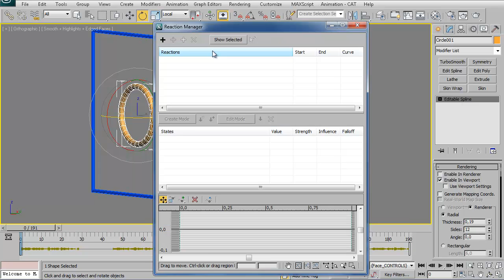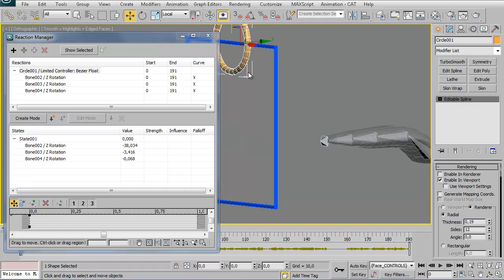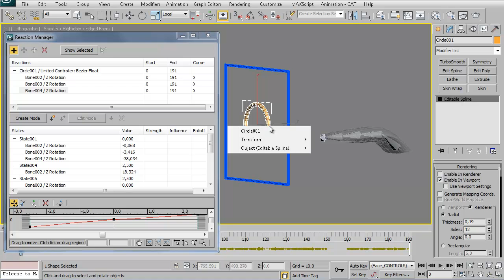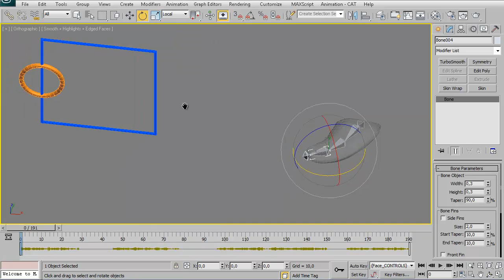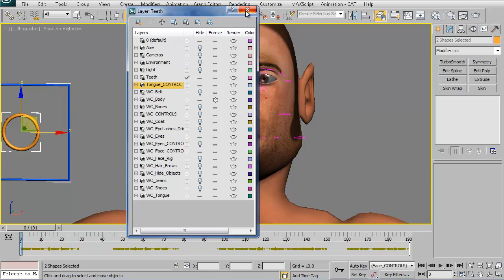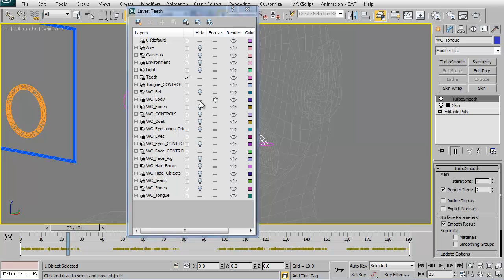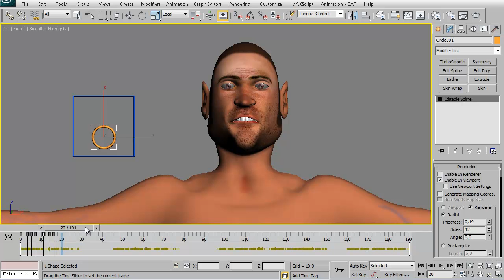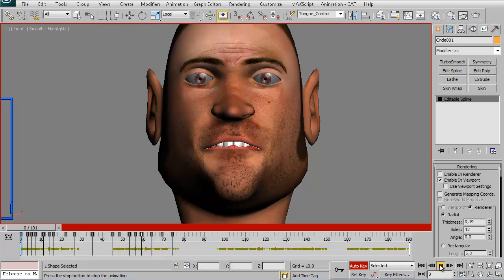CAT Face Animation in 3ds Max_Part_5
Серия из 6 видеоуроков по анимации речи с помощью системы CAT в 3ds Max. Освойте один из методов синхронизации речи персонажей.